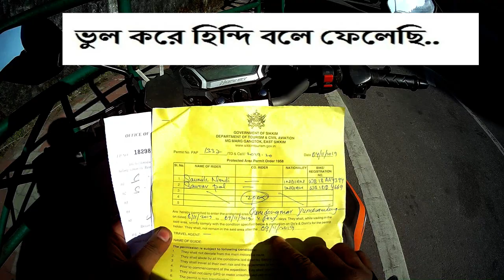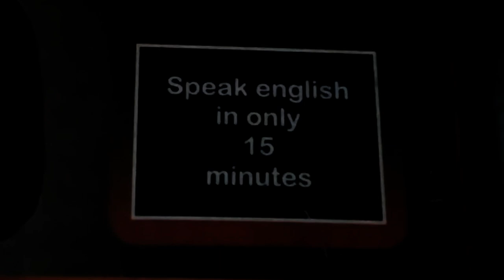Sikkim Ride Part-2 ll Gantok to Lachen ll Vlog 42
This is my first solo ride. This ride starts from Gantok and ends at Lachen.